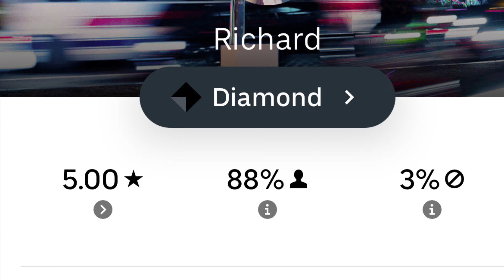Battling The Desert Heat & Pro-Tips On Avoiding The A/C Sucked Complaints